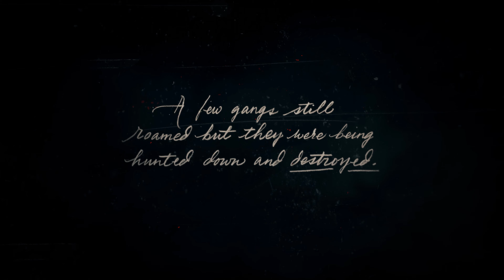Red Dead Redemption 2 - Outlaws from the West (PC/4K/60fps/No Commentary)